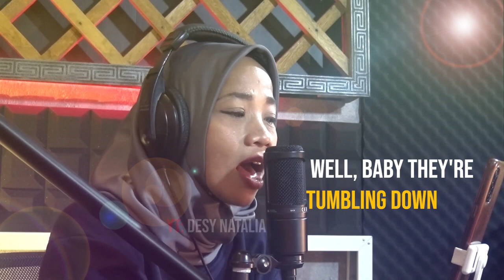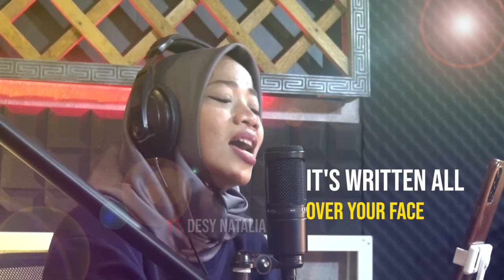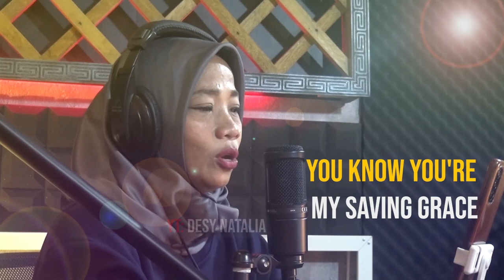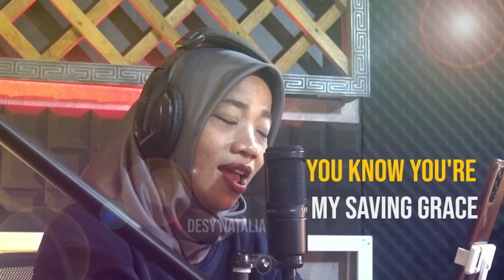Halo - Beyoncé Cover Desy Natalia - X Factor Indonesia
Halo - Beyoncé (Lyrics) DESY NATALIA X FACTOR INDONESIA

bernyanyiRCTIfremantleHalo - Beyoncé (Lyrics) DESY NATALIA X FACTOR INDONESIA Halo Beyonce DopeLyricssimon cowellDesy natalia cover lagu terbarudesy natalia sekarang 2022x factor indonesiaDesy natalia sekarangDesy natalia x factor indonesia terbaru 2022halo beyonce lyricslyrics halo beyoncebeyonce halo lyricsHalo beyonce